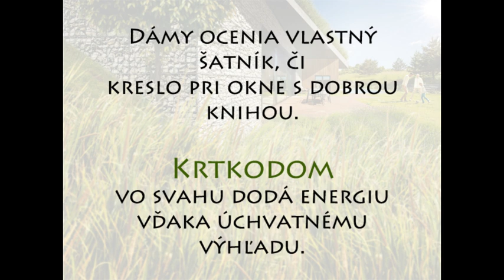Krtkodom Nové Mesto nad Váhom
Žiť v zemi? Jasné, prečo nie, ak dom v zemi bude vyzerať luxusne.